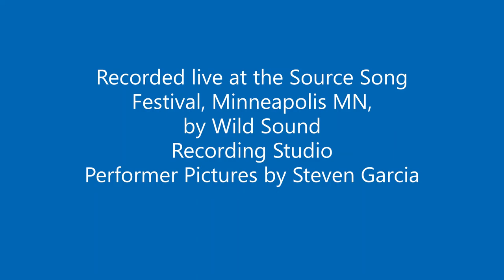Ubis Sunt Qui Ante Nos Fuerunt